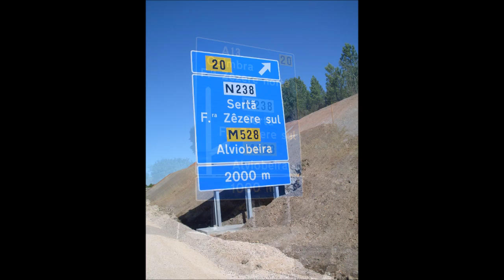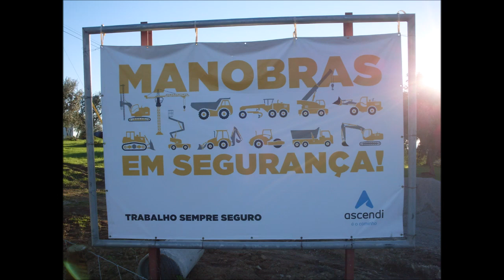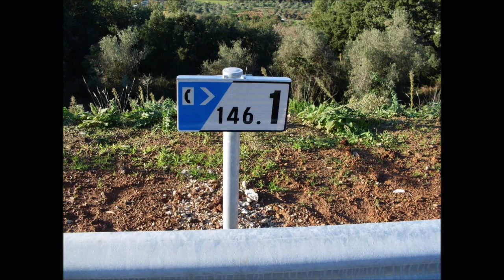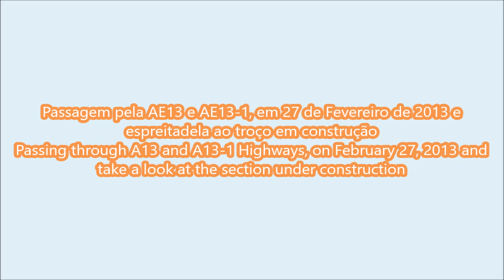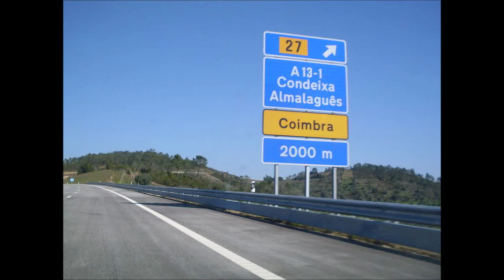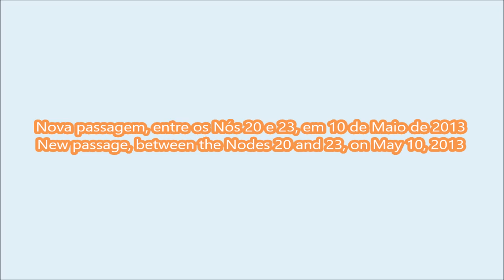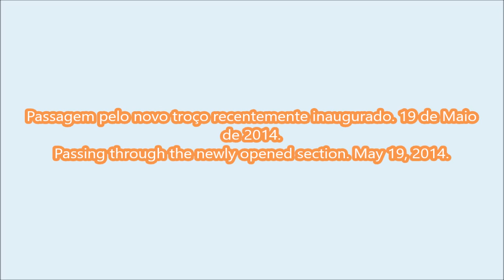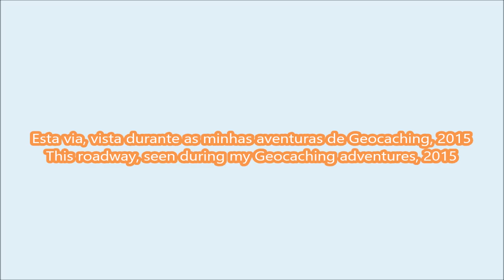Construção do novo troço da AE13 - Construction of the new section of A13 Highway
PT - Fotos tiradas com as seguintes câmaras: Samsung S760, Samsung GALAXY TAB 3 e Sony DSC-H200. Editadas no Movie Maker.

EN - Photos taken whit the following cameras: Samsung S760, Samsung GALAXY TAB 3 and Sony DSC-H200. Edited in Movie Maker.